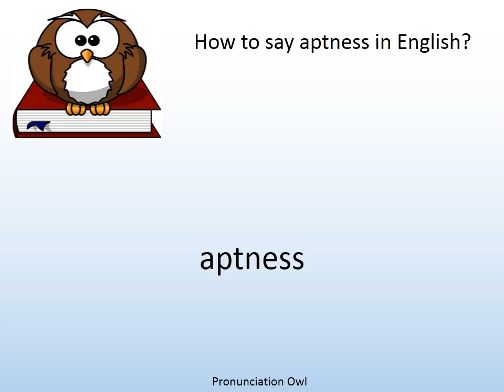How to say aptness in English? - Pronunciation Owl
How to say aptness in English? Learn the pronunciation of aptness!